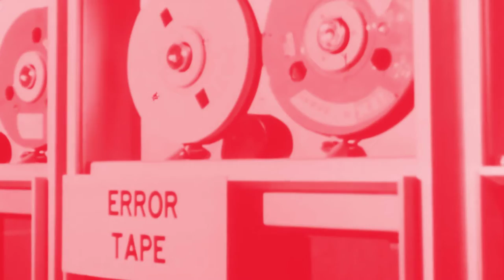The Flag "Bang."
Music video for "Bang.", from the "BangBangBang" EP on Geographic North. All proceeds to the ACLU